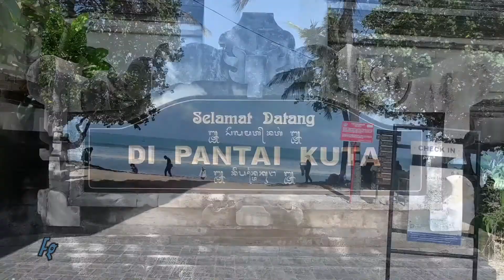PANTAI KUTA BALI ( PASCA COVID-19)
Inilah suasan di Pantai Kuta Bali Pasca Covid-19, tepatnya pada 25 Oktober 2021. semenjak dibukanya kembali Wisata Pantai di Bali, wisatawan mulai ramai, namun tidak untuk wisatawan Asing.
semoga Pariwisata di seluruh Indonesia kembali Bangkit.